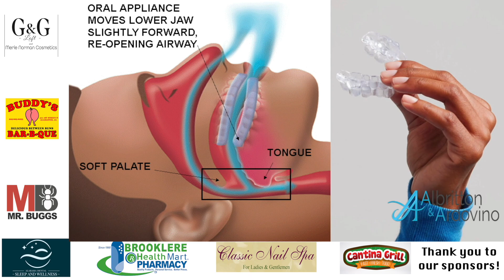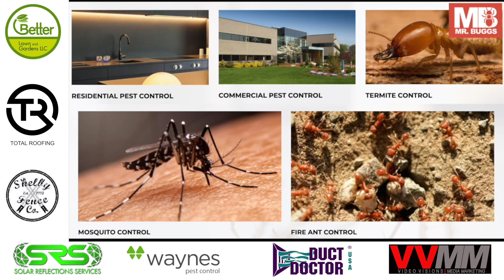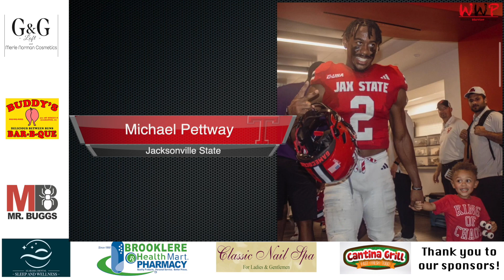Weekly Warrior Preview | November 14, 2024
Watch Alabaster Living TV on ROKU and Amazon Fire TV Stick!